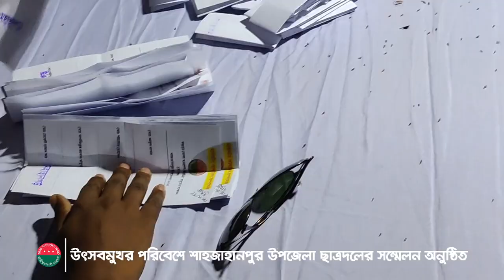উৎসবমুখর পরিবেশে শাহজাহানপুর উপজেলা ছাত্রদলের সম্মেলন অনুষ্ঠিত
ছাত্রদলের সাংগঠনিক অভিভাবক, বিএনপি'র ভারপ্রাপ্ত চেয়ারম্যান দেশনায়ক তারেক রহমান এর নির্দেশে সারাদেশে বিএনপি এবং অঙ্গ ও সহযোগী সংগঠনগুলোর বিভিন্ন ইউনিটের কমিটি সম্মেলনের মাধ্যমে পুনর্গঠন প্রক্রিয়া চলমান। তারই অংশ হিসেবে ২২ অক্টোবর, ২০২১ তারিখে বগুড়া জেলার শাহজাহানপুর উপজেলা ছাত্রদলের কমিটি সম্মেলনের মাধ্যমে নির্বাচিত হয়। সম্মেলন প্রক্রিয়া তাদরকির দায়িত্বে ছিলেন ছাত্রদলের কেন্দ্রীয় কমিটি'র সাধারণ সম্পাদক ইকবাল হাসান শ্যামল। সম্মেলনে প্রধান অতিথি হিসেবে উপস্থিত ছিলেন ছাত্রদলের কেন্দ্রীয় কমিটির সভাপতি ফজলুর রহমান খোকন। সম্মেলনে স্থানীয় বিএনপি'র নেতৃবৃন্দও উপস্থিত ছিলেন। সম্মেলনকে ঘীরে তৃণমূলে উৎসবের আমেজ বিরাজ করছে।